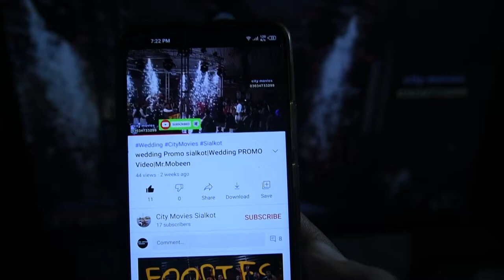mujra | wedding dance | mehndi dance|Supper Hit Dance wedding |Asif Darkalia |Nabeel Studio Gopalpur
This Wedding: Mr.Adeel
Video & Edit : City Movies Sialkot
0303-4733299